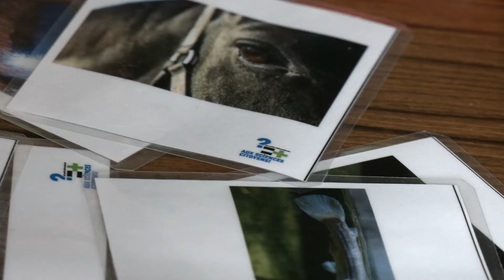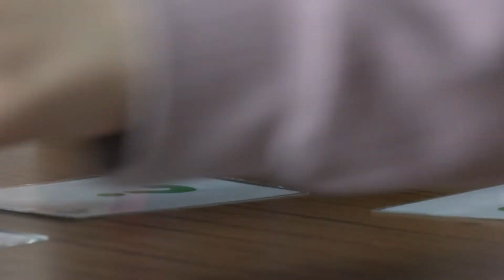Les petits débrouillards aux Portes-Ferrées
L'association "Les petits débrouillards"  propose des animations de rue avec pour base la vulgarisation scientifique. Tout est science et la confection de bombes à graines était l'activité de cet après-midi en bas des tours.